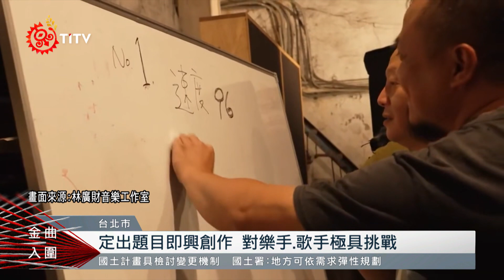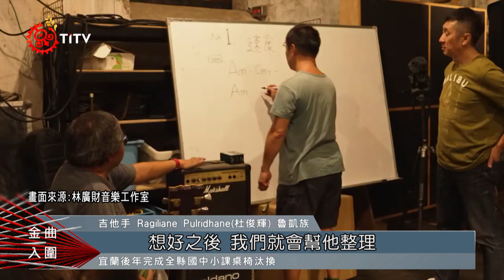林廣財靈魂歌聲動人 推新專輯再闖金曲｜每日熱點新聞｜原住民族電視台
12年前獲得金曲獎「最佳原住民語歌手獎」的林廣財，時隔12年，他跟音樂夥伴帶著全新專輯回歸！這次專輯中所有歌曲都是即興方式進行創作，雖然林廣財第一次嘗試這樣的創作方式，但與樂手豐富經驗的配合下，僅用一年時間就完成專輯。

專輯中的歌曲則談及部落生活的點滴，土地和自由議題以及對親人的思念，林廣財用最直白的歌詞搭配他具有靈魂和情感的歌聲，再度感動金曲獎評審，入圍今年的「最佳原住民語歌手獎」。